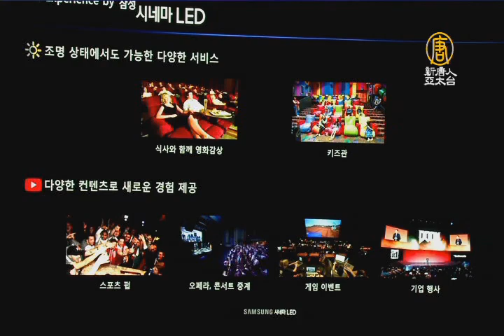【新唐人/NTD】三星發表首款商業電影LED螢幕｜三星｜LED銀幕｜Cinema｜電影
三星開發了世界上第一個不需要電影放映機的LED螢幕而引發關注。這個螢幕在業界被認為是足以改變電影產業格局的產品。